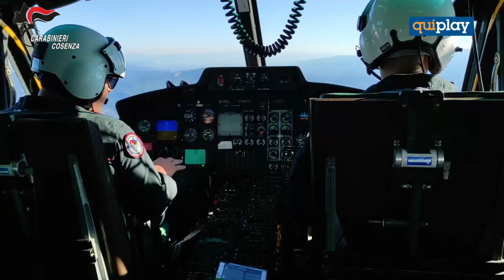Svolta nelle indagini sull'omicidio di Pasquale Aquino, ucciso a maggio a Schiavonea